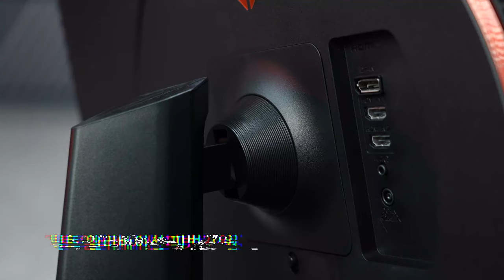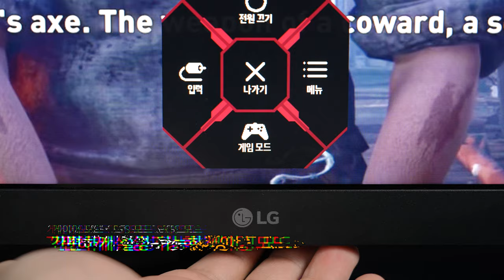작은 투자, 큰 기쁨 LG전자 울트라기어 32GN650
32GK650F, LG 울트라기어의 인기 제품을 잇는 후속 제품이 드디어 나왔습니다, 퍼포먼스 급의 31.5인치 게이밍 모니터, LG전자 울트라기어 32GN650 만나보시죠.